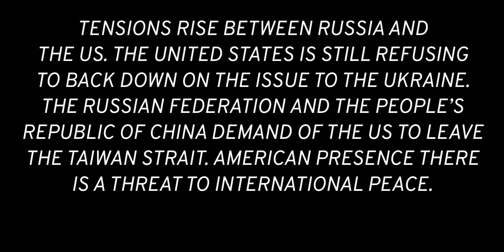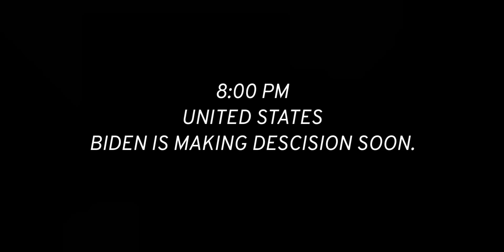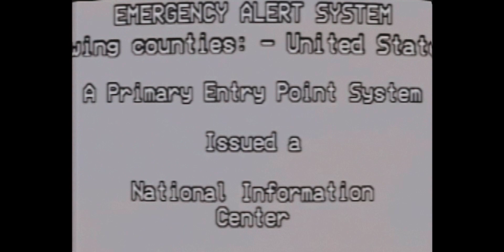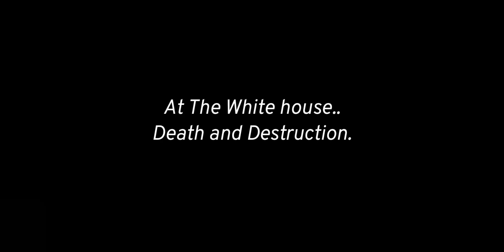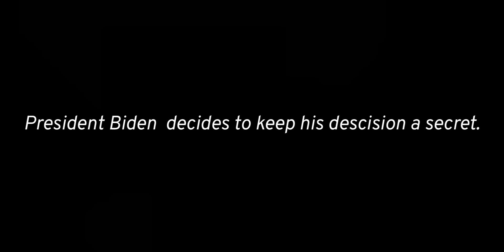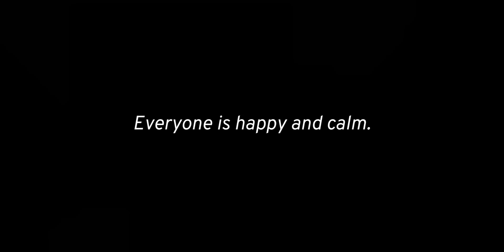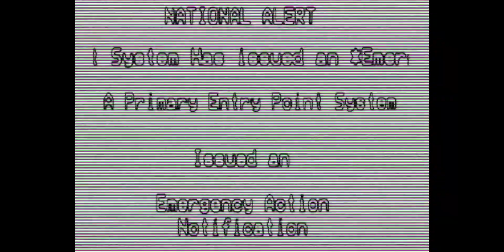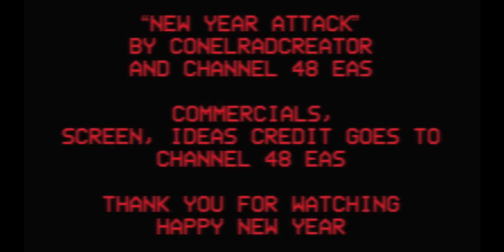New Year Attack | An EAS Scenario (ft.Channel 48 EAS)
thanks to channel 48 EAS!
keep commercial credit and Cartoon Network commercial.
All rights of thais centric go to ConelradCreator And Channel48EAS.